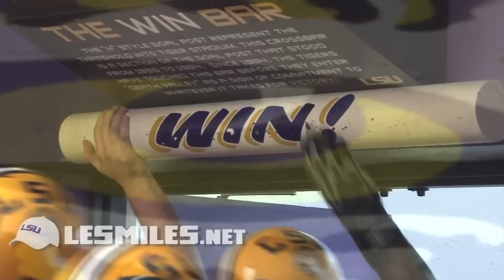Wk2 Highlights LSU vs. Northwestern State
Highlights from LSU's 49-3 victory over the Northwestern State Demons.

See more player highlights, hype videos, game highlights and more at LESMILES.NET